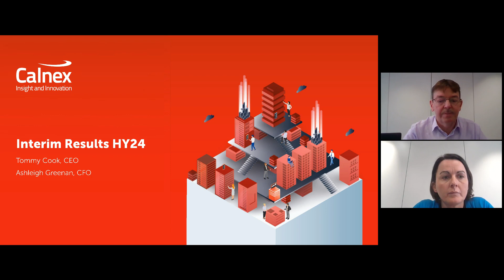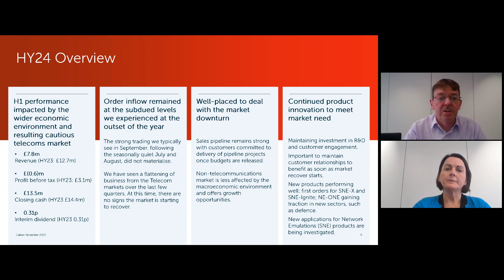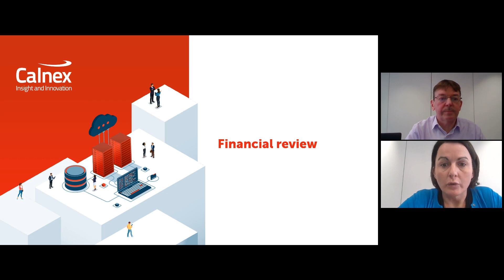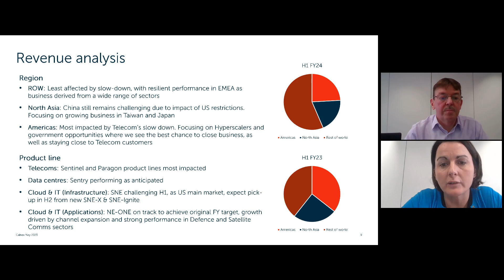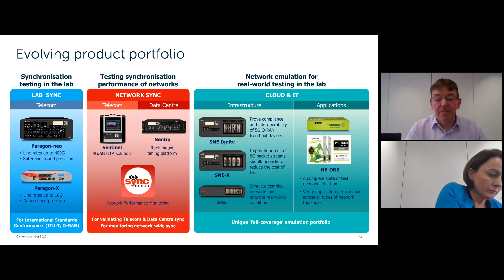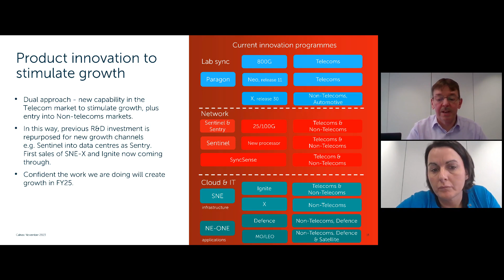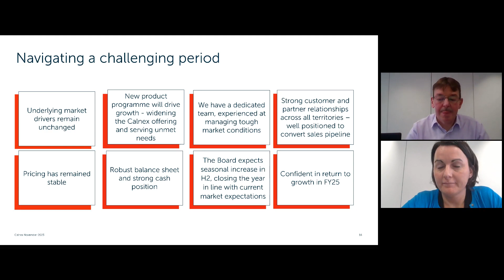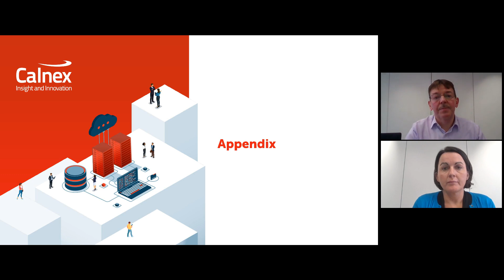CALNEX SOLUTIONS PLC - Interim Results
To be informed of all CALNEX SOLUTIONS PLC's upcoming presentations, register at InvestorMeetCompany